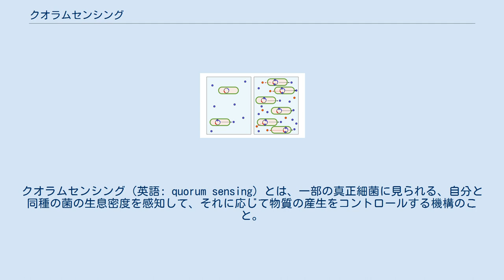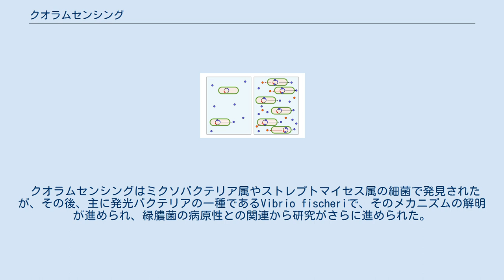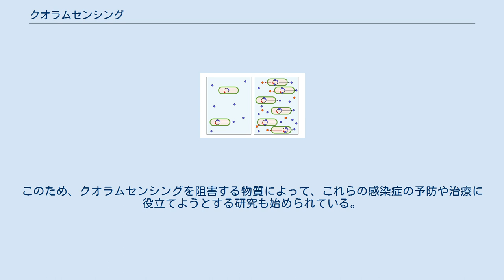クオラムセンシング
クオラムセンシング（英語: quorum sensing）とは、一部の真正細菌に見られる、自分と同種の菌の生息密度を感知して、それに応じて物質の産生をコントロールする機構のこと。
日本語では「集団感知」などと訳されることがある。
quorumとは議会における定足数（議決に必要な定数）のことを指し、細菌の数が一定数を超えたときにはじめて特定の物質が産生されることを、案件が議決されることに喩えて名付けられた。
クオラムセンシングを行う代表的な細菌には、発光バクテリアの一種であるVibrio fischeriや、日和見感染の原因となる緑膿菌が挙げられる。
 一部の生物では、他の生物個体の生育に影響を与える何らかの化学物質を分泌することが知られている。
このような化学物質のうち、特に同種の別個体の生物に作用するものはフェロモンと呼ばれ、昆虫などで個体同士の情報伝達に用いられている。
 細菌などの微生物でも同様に、化学物質によって他の生物個体と情報伝達する機構の存在は古くから知られていたが、その多くは抗生物質のように、他種の生物に作用してその生育を阻害する物質（アロモン）であり、同種間での情報伝達についての研究は遅れていた。
クオラムセンシングは、フェロモン様の物質（クオルモン）のやりとりによって、細菌が自分と同種の細胞が周辺にどれくらいの菌数、密度で存在しているかの情報を感知し、その情報に基づいて特定の物質の産生を行う機構である。
 クオラムセンシングはミクソバクテリア属やストレプトマイセス属の細菌で発見されたが、その後、主に発光バクテリアの一種であるVibrio fischeriで、そのメカニズムの解明が進められ、緑膿菌の病原性との関連から研究がさらに進められた。
クオラムセンシングによって産生される物質はその菌種によって異なるが、さまざまな酵素や毒素がクオラムセンシングにより制御されている。
代表的なものとしては、V. fischeriの発光現象や、Serratia marcescens（セラチア、霊菌）の作る赤色色素、緑膿菌のバイオフィルムの形成などが挙げられる。
 クオラムセンシング 左図：細菌密度が低い状態では、オートインデューサー（青）の濃度も低く、物質の産生があまり起こらない。
 右図：細菌密度が高くなると、オートインデューサーの濃度が上がって、クオラムセンシング特有の物質（赤）が産生される クオラムセンシングを行う細菌は多種に亘るが、これらには共通の情報伝達機構が存在することが明らかになっている。
クオラムセンシングを行う細菌は細胞内でオートインデューサー（別名クオルモン）と呼ばれる物質を産生している。
オートインデューサーは、細胞内で転写制御因子に作用して、特定のタンパク質の合成を促進する働きを持っているが、自分自身の細胞内で働くだけでなく、菌体外に分泌され、それが他の細胞内に取り込まれることによって、その細胞にも作用する。
 少数の菌だけが生息している環境では、細胞内で合成されたオートインデューサーは細胞外に拡散し、結果的に細胞内の濃度は低くなる。
このためこのような環境ではオートインデューサーによる転写促進はあまり強く働かない。
しかし多数の菌が生息している環境では、これらの菌が環境中にオートインデューサーを分泌するために濃度が上がり、細胞内の濃度も上昇する。
このことによってオートインデューサーによってコントロールされている転写が促進され、その濃度が一定以上になったときに特定の物質産生が起きる。
 クオラムセンシングを行う細菌のうち、グラム陰性菌の多くでは、N-アシル-L-ホモセリンラクトン(AHL)類と呼ばれる物質がオートインデューサーとして働くことが明らかになっている。
N-ヘキサノイル-L-ホモセリンラクトンや、N-（3-オキソオクタノイル）-L-ホモセリンラクトンなど、さまざまな長さのアシル鎖がついたAHLが、菌種ごとに利用されている。
なお、AHLの合成自体もAHLによって促進され、正のフィードバックを受けている。
 クオラムセンシングの機構によって、細菌はある程度以上の菌数（密度）に増殖するまで特定の物質産生を抑え、その後、十分な菌数が確保された時点からその物質産生を行うことで、環境中での生存や増殖が有利になるよう利用していると考えられている。
一個一個の細菌は弱いため、菌数が少ない段階では敢て目立った行動を起こさずに増殖を続け、それが多数に増えて安定した増殖が見込める状態になったら、クオラムセンシング...